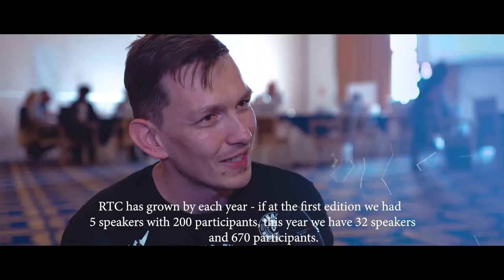Romanian Testing Conference - Innovation with NTT DATA Romania - after movie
3 days software testing event topped with challenges, workshops, talks, discussions, conversations, parties, full package.
In 2018, RTC has gathered 670 participants and over 30 speakers from 3 continents.